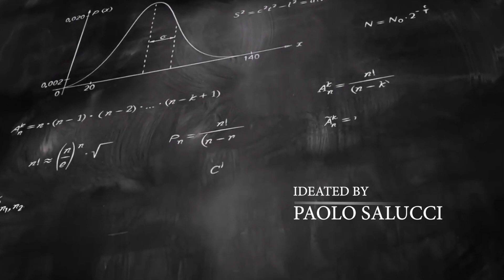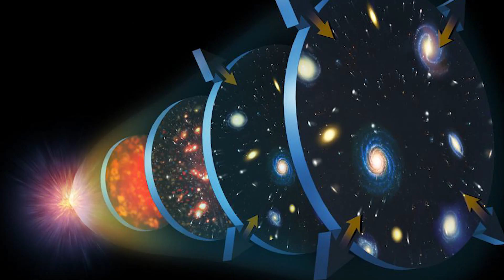Online Free Cosmology Course from SISSA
ONLINE FREE COURSE IN COSMOLOGY FROM SISSA: NEW VIDEO LESSONS EVERY MONDAY AND THURSDAY

The project,  ideated by Paolo Salucci (SISSA) and financially supported by the EU inside an Horizon 2020 Twinnings Grant, consists in a Online Free Course on "Cosmology" at University/Master/PhD level, but also teachers or researchers interested in forming a knowledge on this marvelous discipline. The course is composed by 16 professionally edited video-lectures delivered by Lecturers of the SISSA Astrophysical and Cosmology and Astroparticle PhD Programs and by a few of their  collaborators. Noticeably, the lectures are covered by people who, in such topics,   have largely contributed to the growth of  the common knowledge. This course follows SISSA policy: this School, in fact, is well reputed for teaching basic and advanced courses in the first year of its PhD programs, in order to level up students before they start their PhD projects.

This course, totally free on youtube, aims to provide the proper-expert view in the various subfields  of Cosmology, including Astrophysics, Elementary Particle Theory and General Relativity. Furthermore, this free online course wants to reach interested students and young researchers in institutions and places all over the world where Cosmology is not formally or sufficently studied.